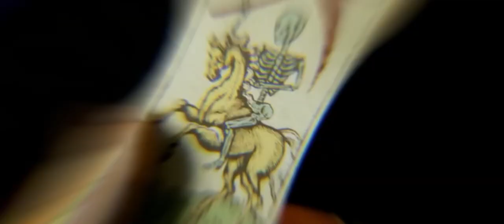Kraven the Hunter | Official trailer(Red Band) 2023|HD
Kraven the Hunter is a fictional character appearing in American comic books published by Marvel Comics.

Notable aliases: Al Kraven, Alexei Kravinoff, Alyosha Kravinoff, Kraven, Kraven the Hunter

Parents: Anna Makarova

Movies: Kraven the Hunter, Marvel Adventures: Spider-Man

Fictional universe: Marvel Universe

First appearance: The Amazing Spider-Man #15 (August 1964)

Creators: Stan Lee, Steve Ditko, J. M. DeMatteis